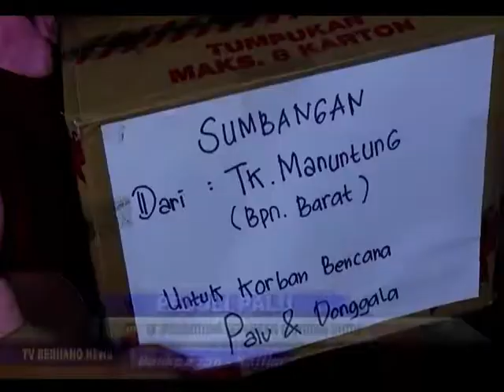PEDULI PALU /// ANDIK TK MANUNTUNG SERAHKAN BANTUAN UNTUK KORBAN TSUNAMI